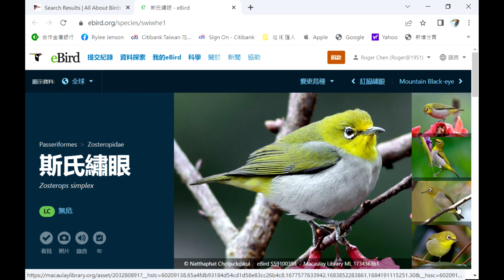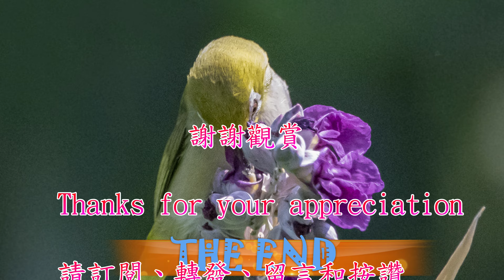綠繡眼 White eye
Lively little bird 活潑好動的小小鳥